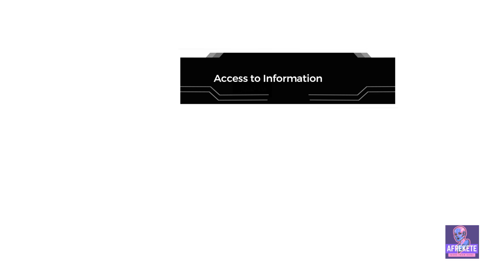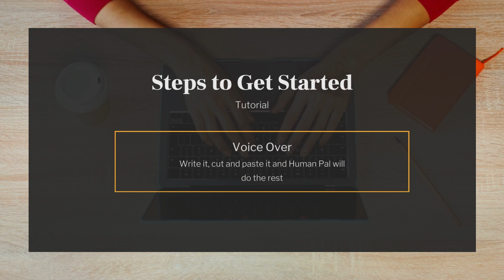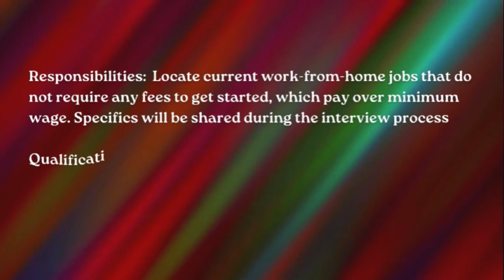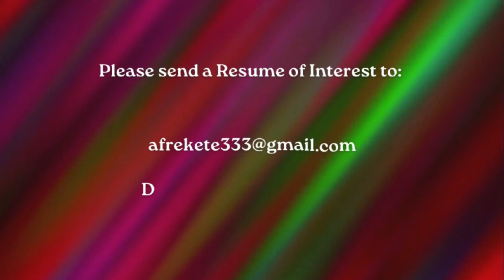Unlock Financial Freedom: The Ultimate Guide to Starting a Faceless YouTube Channel Tutorial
Unlock Financial Freedom: The Ultimate Guide to Starting a Faceless YouTube Channel from Home!

In The Ultimate Guide to Starting a Faceless YouTube Channel Tutorial we
"Embark on a journey to financial independence with our comprehensive, step-by-step tutorial on creating a faceless YouTube channel right from the comfort of your home. This ultimate guide is meticulously designed for beginners and seasoned content creators alike, aiming to unlock the secrets of a successful, anonymous YouTube presence.

Dive into the world of digital entrepreneurship without showing your face! Our guide covers every aspect of starting a faceless YouTube channel – from selecting the perfect niche, understanding YouTube algorithms, to creating engaging content that resonates with your audience. We simplify complex concepts, ensuring a smooth and enjoyable learning experience.

Key Highlights:
· Human Pal Tutorial: A unique segment where we introduce 'Human Pal,' our friendly, virtual guide. Human Pal will walk you through the technicalities of setting up your channel, offering tips and tricks in an easy-to-understand, conversational manner.
· Step-by-Step Approach: We break down the process into manageable steps, making it easy to follow along. Learn how to choose topics, create compelling thumbnails, optimize your videos for SEO, and much more.
· Monetization Strategies: Discover proven strategies to monetize your faceless channel.
· Equipment and Tools: Get insights into the essential equipment and software needed to create high-quality, engaging content without revealing your identity.
· Avoiding Common Pitfalls: Learn how to navigate the challenges of running a faceless YouTube channel and how to stay compliant with YouTube's guidelines.
Join us in this exciting tutorial and start your journey towards a lucrative, faceless YouTube career. Whether you're looking to supplement your income or dive full-time into content creation, this guide is your roadmap to success. Let's unlock your potential and achieve financial freedom together!"